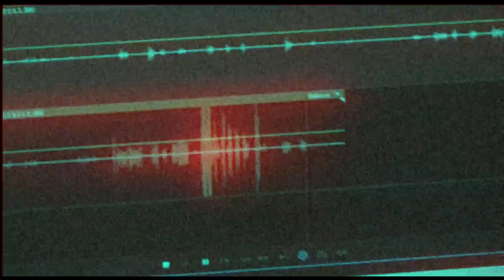SLAX - LEBEN (official video)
Verfügbar auf Spotify, Itunes uvm.!

Video by SLAX

 prod. by Yung Tago & Benjamin Lasnier